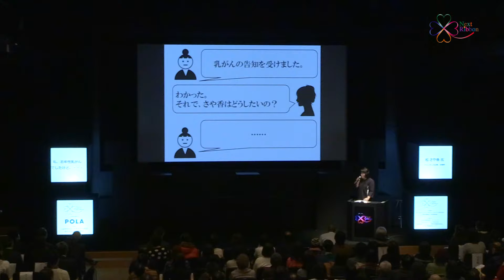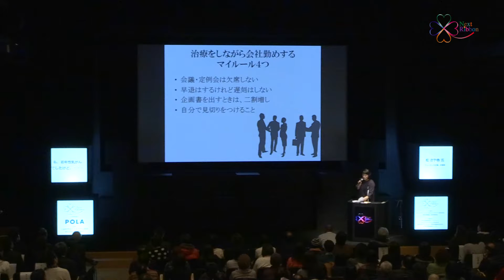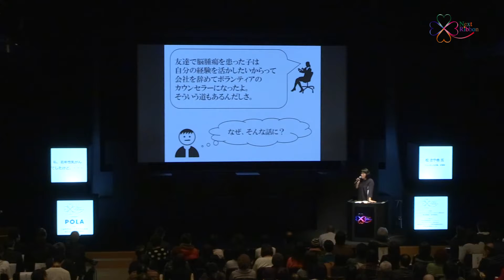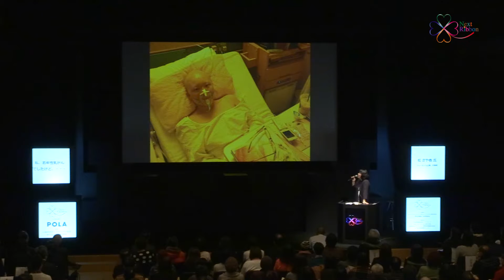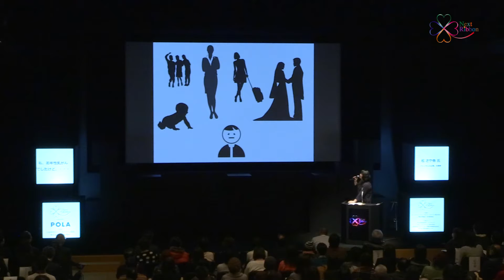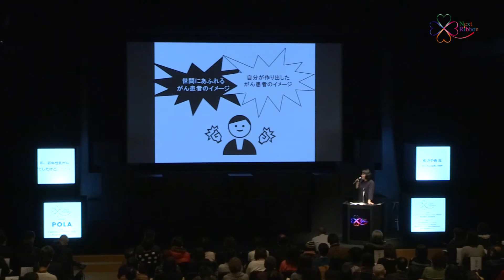プレゼン松さや香氏